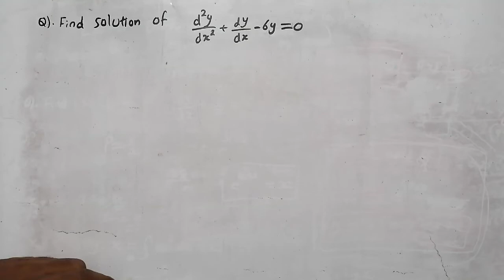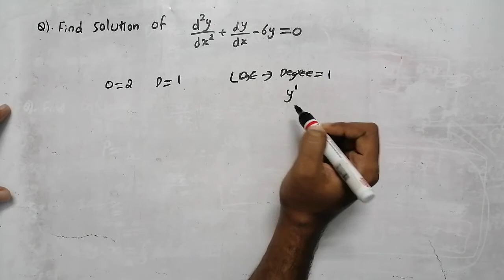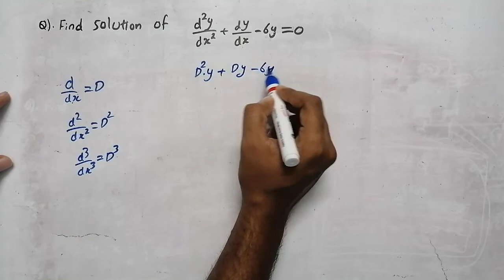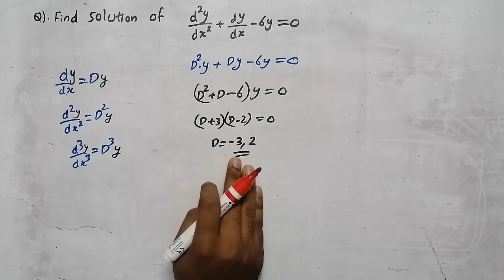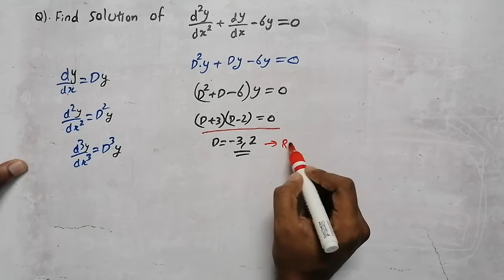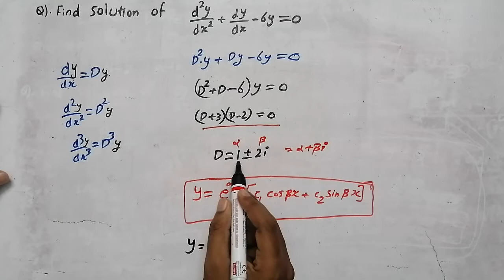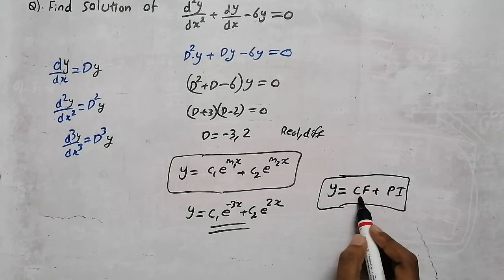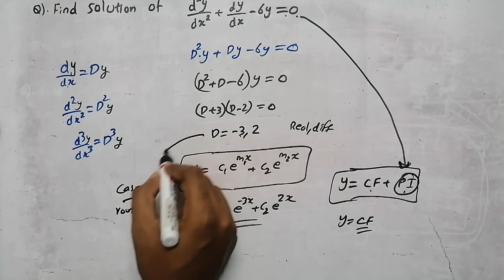Solution of higher order homogeneous linear differential equation | Case 1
Solution of differential equation
solution of higher order differential equation
solution of higher order homogeneous linear differential equations with constant coefficient
general solution of higher order differential equation